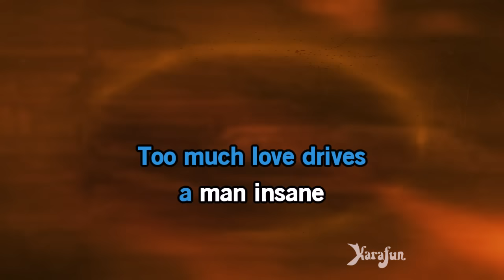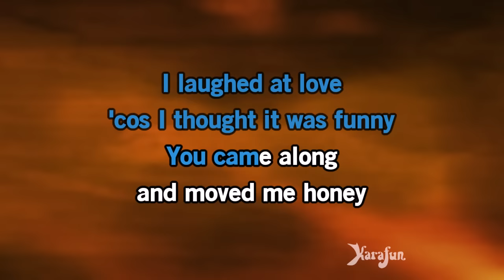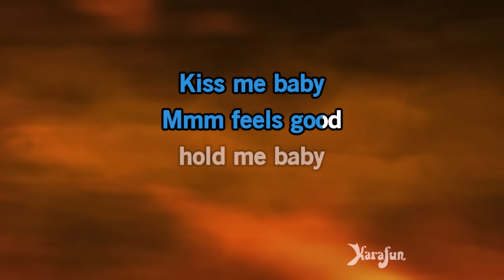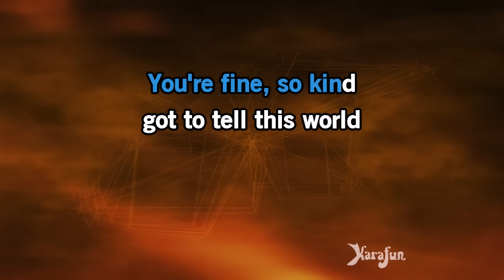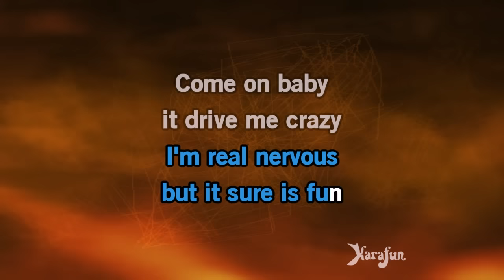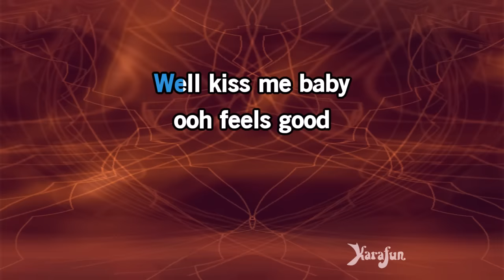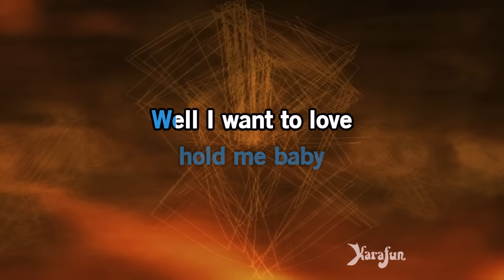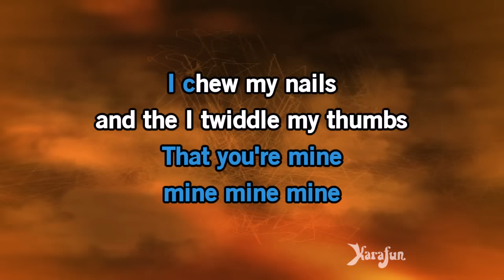Great Balls of Fire - Jerry Lee Lewis | Karaoke Version | KaraFun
ℹ️ This version contains a low volume vocal guide to help you learn the song. The karaoke version without the vocal guide is available This recording is a cover of Great Balls of Fire as made famous by Jerry Lee Lewis. This version is not the original version, and is not performed by Jerry Lee Lewis. This instrumental/playback version contains a vocal guide, the lyrics and backing vocals.